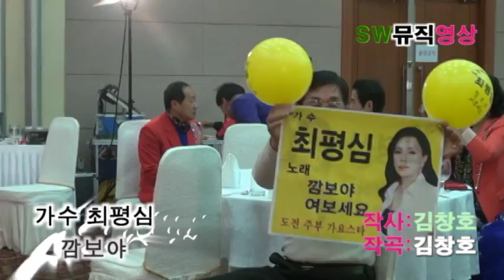가수 최평심-깜보야_인기가수 대상-제13회 문화예술대상 시상식_영상감독 이상웅-2013.12.12.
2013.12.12. 가수 최평심-깜보야_인기가수 대상-제13회 문화예술대상 시상식_영상감독 이상웅_leesw.(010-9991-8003)